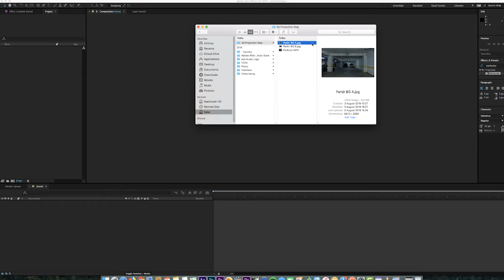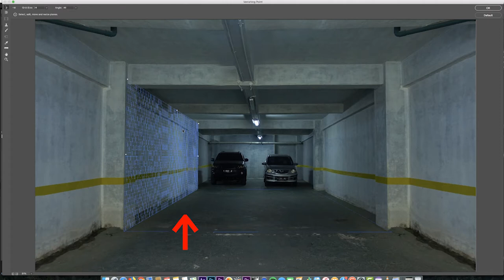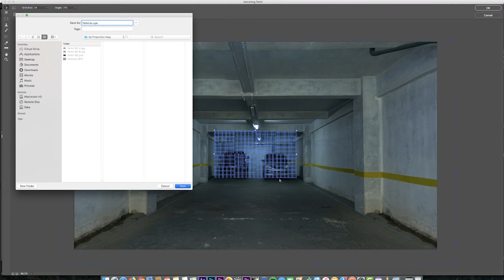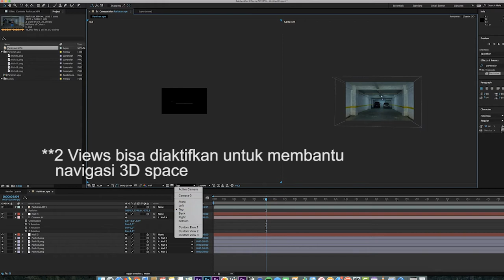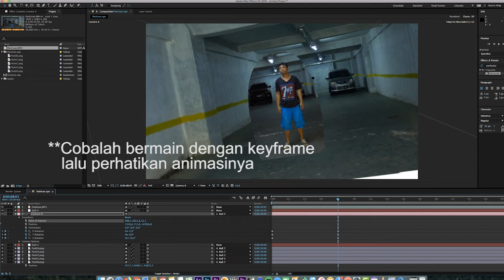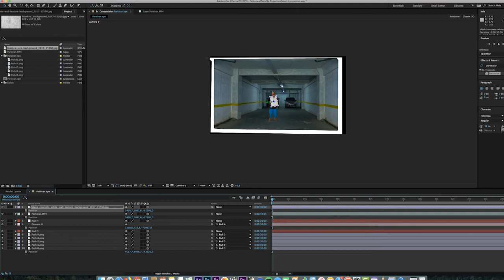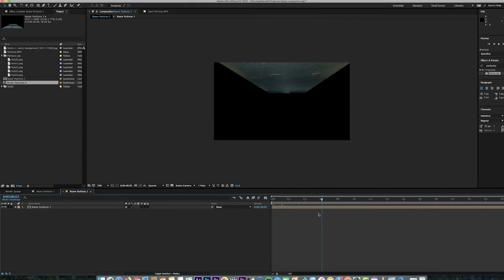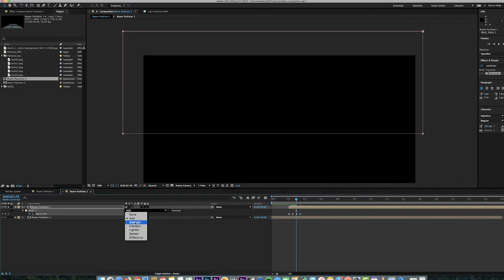Bikin Intro 3D ROOM cuma dari FOTO 2D aja (AE Projection Map)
Tutorial membuat intro 3D ruangan. Foto room 2D dengan menggunakan vanishing point di photoshop bisa menjadi dimensi 3D. Tutorial ini juga menerangkan penggunaan after effect untuk membuat animasi Intro 3D ruangan. Tehnik yang digunakan adalah projection map, dengan memakai bahan dari vanishing point sehingga foto 2D bisa dibuat menjadi 3D room. 2D photo menjadi 3D. Semoga tutorial membuat Intro 3D ini bisa menjadi inspirasi.